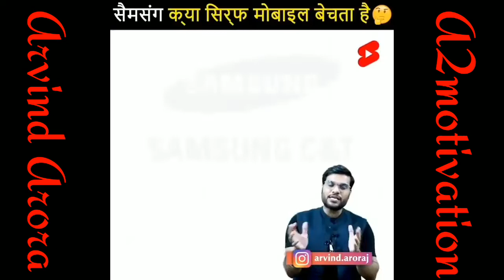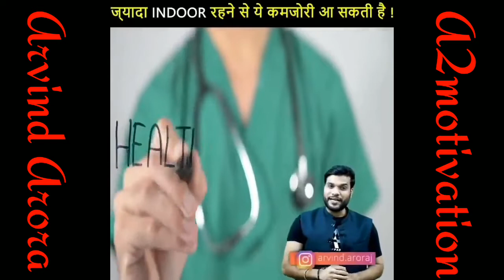🤔Alien 👽 पत्थर का रहस्य क्या है 😱 motivation speaker ArvindArora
= 09